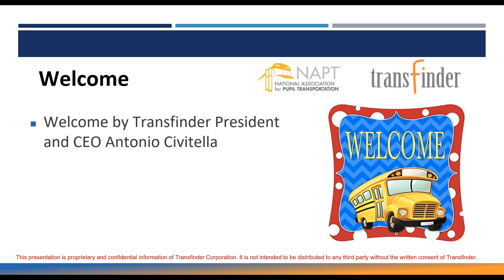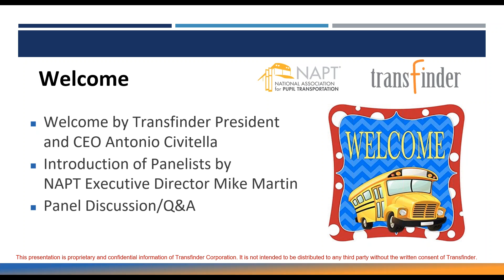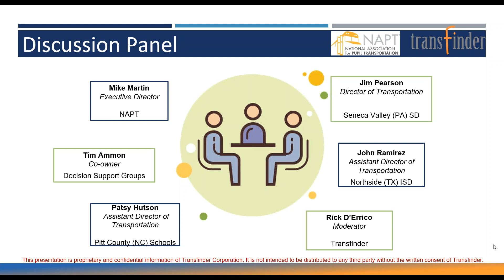Transfinder-NAPT: Planning for School Reopening - Will the Best Laid Plans Really Work - Part 1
This webinar features an all-star panel exploring the many questions that will come up as you move forward towards a return to school. Questions such as… Will social distancing on a school bus really work?  How are you going to provide additional service with the same number of drivers and the same number of buses? Can you afford to clean everything every day, maybe even more than once? Can you afford not to? And what is working now as we prepare for these and other contingencies?

Panelists include; Tim Ammon is co-owner of Decision Support Group, a full-service transportation consulting firm; Patsy Hudson is the Assistant Director of Transportation for Pitt County Schools in Greenville, NC and President of the North Carolina Pupil Transportation Association (NCPTA); Michael Martin, Executive Director of the National Association for Pupil Transportation; Jim Pearson is Director of Transportation for the Seneca Valley School District, just north of Pittsburgh, PA and Secretary of the Southwest Chapter of the Pennsylvania Association of School Business Officials; and John Ramirez is Assistant Director of Northside ISD in San Antonio, TX and Ex-Oficio of the Central Texas Chapter of the Texas Association for Pupil Transportation.

*This presentation is proprietary and confidential information of Transfinder Corporation. It is not intended to be distributed to any third party without the written consent of Transfinder.